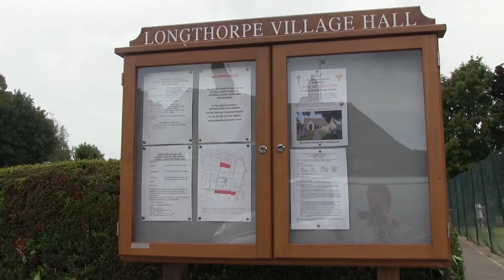Longthorpe Village Hall